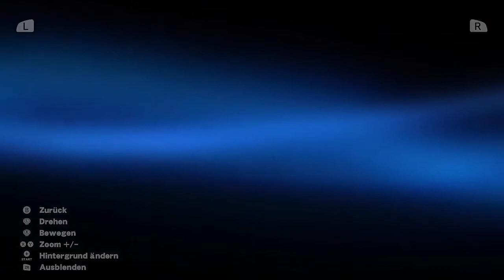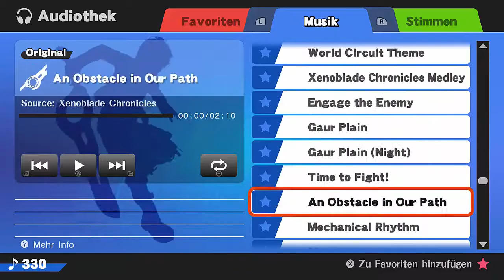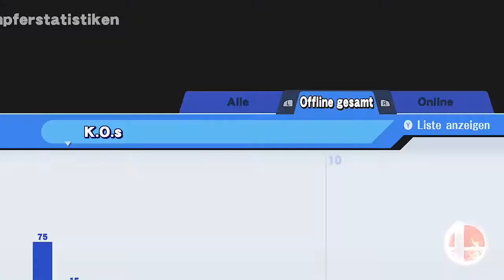Let's Play SuperSmashBros.U Part 11:Die fette Peach?! o_O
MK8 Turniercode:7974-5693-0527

Einige ausgewählte Videos-nur für dich!

Du möchtest mehr von mir?

Über uns:

Wir,das sind vier smoothe,groove YouTuber,die euch mit allerlei mehr oder weniger sinnvollen,spaßigen und vor allem failigen Let'sPlays unterhalten.
Viel Spaß!

MEIN EQUIPMENT:
-ELGATOGameCapture HD
-T-Bone SC 440
-Sony 91211 M mit 120 GB SSD :-)

Schnittprogramm:Camtasia
Thumbnailprogramm:GIMP